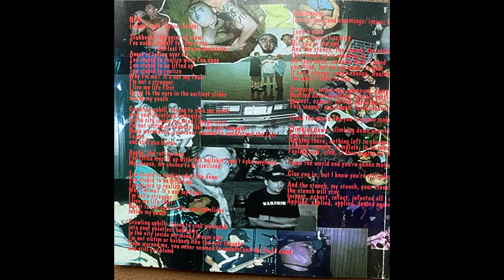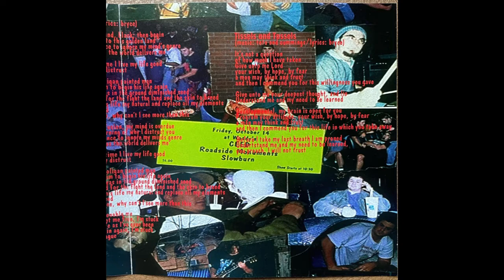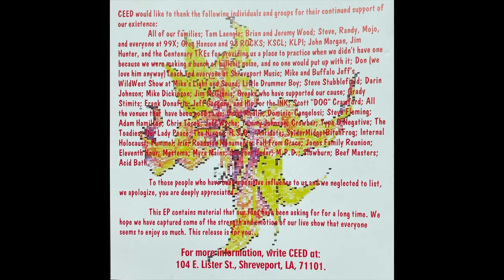CEED - One Way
Track 4 from fizzleshaggybracket by CEED